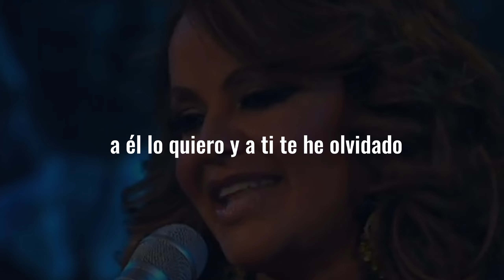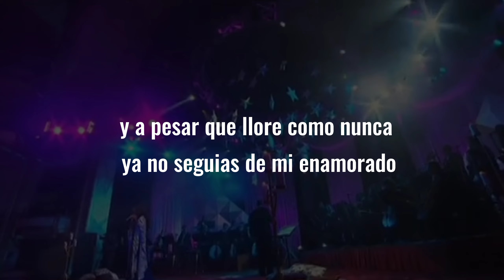ASÍ FUE - [letra] - JENNY RIVERA